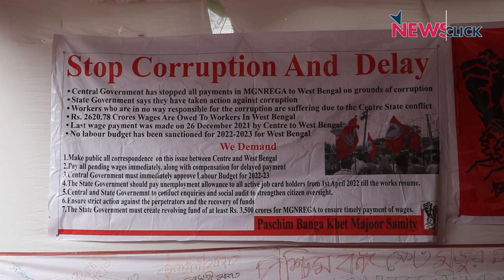MGNREGA मज़दूरों को सरकार गिनी पिग समझ रही है, शर्मनाक है उनके जीवन से प्रयोगः ज्यां द्रेज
ख़ास बातचीत में वरिष्ठ पत्रकार भाषा सिंह ने वरिष्ठ अर्थशास्त्री ज्यां द्रेज से नरेगा (मनरेगा) को ख़त्म करने की मोदी सरकार के कदमों पर उनकी राय जानी। दिल्ली के जंतर मंतर पर 2-4 अगस्त तक नरेगा मज़दूरों के धरने के समर्थन में आए ज्यां द्रेज ने गहरे अफ़सोस के साथ बताया कि नरेगा मज़दूरों को प्रयोग स्थली बना दिया है, कम धन आवंटन कर इस अहम योजना को बर्बाद किया जा रहा है।